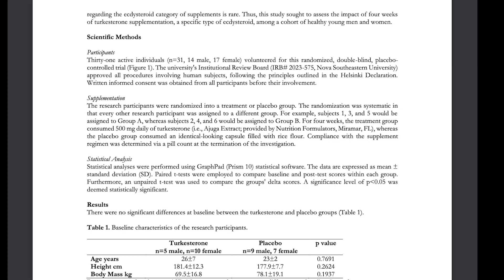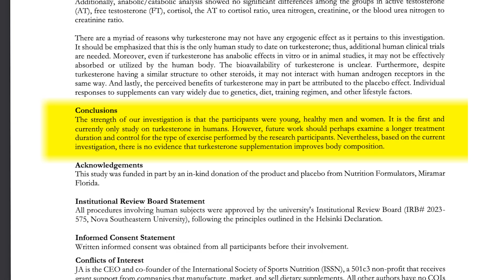Does Turkesterone Work? New Study Results Explained | Dr. Jim Stoppani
Does turkesterone actually build muscle? Here’s what the latest research says.

In this video, Dr. Jim Stoppani dives into the latest research on Turkesterone, a popular supplement touted for its potential to boost muscle mass and strength. According to a new study by Dr. Joey Antonio and his team from Nova Southeastern University, 500mg of Turkesterone daily showed no significant impact on muscle growth or fat loss.

Dr. Stoppani breaks down the science behind Turkesterone, explaining its role as a phytoecdysteroid—a plant and insect anabolic hormone—and why its structure has led some to compare it to testosterone. Could a structured weight-training program or a higher dosage make a difference? Watch as Dr. Stoppani shares his expert insights and invites viewers to share their personal experiences with Turkesterone.

🔑 Key Points Covered:
What is Turkesterone, and how does it work?
The results of the Nova Southeastern University study
Factors that might influence Turkesterone's effectiveness
Dr. Stoppani's thoughts on higher doses and training programs
💬 Tried Turkesterone yourself? Share your experiences in the comments below!

0:00 – Does Turkesterone Work?
0:30 – What is Turkesterone?
1:22 – The New Study Explained
2:11 – Key Limitations of the Study
2:33 – Higher Dosages & Final Thoughts